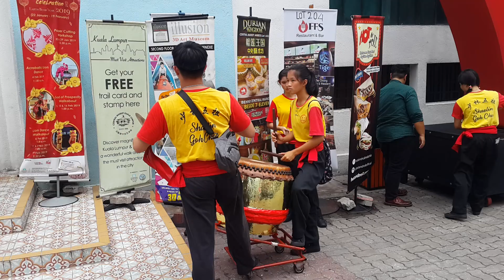2019 農曆新年舞狮表演 @ Central Market KL